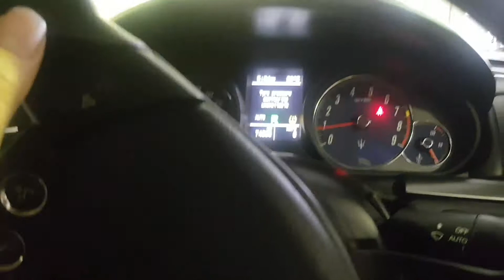Maserati Granturismo cold start no exhaust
just exhaust manifolds direct open no cats very loud.
reminds me of commodore v8s with full straight through system.